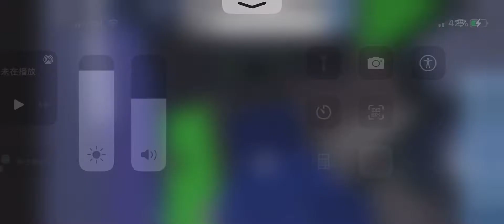Roblox nib bus 23 KOCHŁOWICE➡️WIECZYSTA